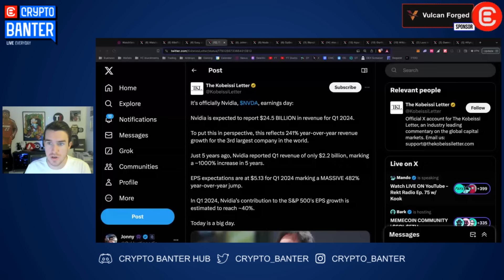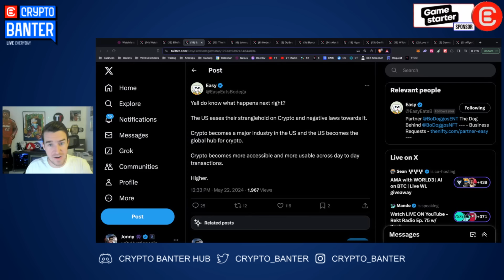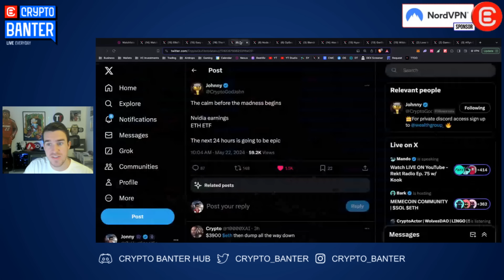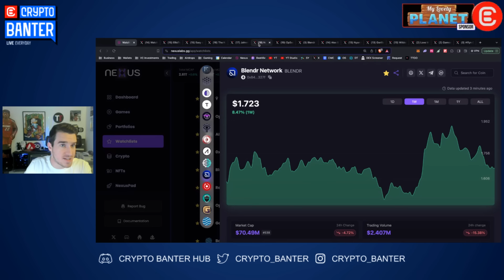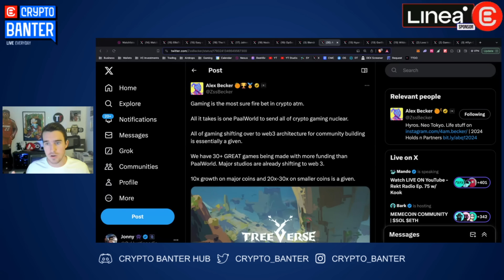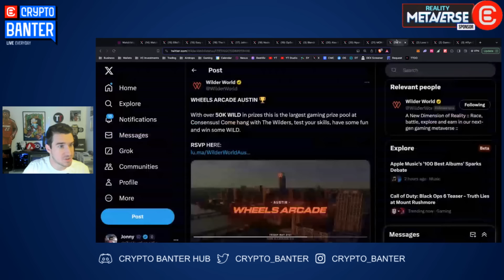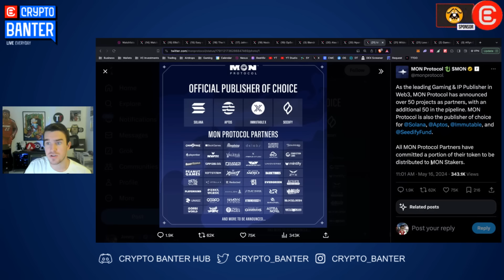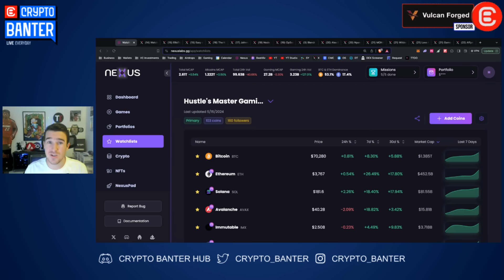These 5 Altcoins Will BEAT Nvidia!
Nvidia’s Year on Year earnings is ALMOST unbeatable! If you’re ready to take some AI altcoin trades that will way outperform Nvidia, join Hustle live!

🤑 $𝗚𝗨𝗠𝗠𝗬 - 𝟱 𝗘𝗔𝗦𝗬 𝗪𝗔𝗬𝗦 𝗧𝗢 𝗚𝗘𝗧 𝗬𝗢𝗨𝗥 𝗦𝗛𝗔𝗥𝗘 𝗢𝗙 𝗨𝗣 𝗧𝗢 𝟯𝟬𝟬𝗠 𝗜𝗡 $𝗚𝗨𝗠𝗠𝗬 𝗧𝗢𝗞𝗘𝗡𝗦 𝗔𝗜𝗥𝗗𝗥𝗢𝗣!!

✅ 𝗟𝗘𝗔𝗥𝗡 𝗟𝗜𝗙𝗘-𝗖𝗛𝗔𝗡𝗚𝗜𝗡𝗚 𝗧𝗥𝗔𝗗𝗜𝗡𝗚 𝗦𝗞𝗜𝗟𝗟𝗦 𝗙𝗥𝗢𝗠 𝗥𝗔𝗡 𝗔𝗡𝗗 𝗦𝗛𝗘𝗟𝗗𝗢𝗡!! 🔥

🔊 𝗞𝗲𝗲𝗽 𝗶𝗻𝗳𝗼𝗿𝗺𝗲𝗱 𝗼𝗻 $𝗚𝗨𝗠𝗠𝗬 𝗨𝗽𝗱𝗮𝘁𝗲𝘀!

🔥 𝗠𝗘𝗠𝗘 𝗦𝗧𝗔𝗞𝗜𝗡𝗚 𝗜𝗦 𝗛𝗘𝗥𝗘!! 𝗦𝗧𝗔𝗞𝗘 𝗬𝗢𝗨𝗥 $𝗚𝗨𝗠𝗠𝗬 𝗧𝗢 𝗘𝗔𝗥𝗡 $𝗕𝗔𝗞𝗘𝗦 𝗡𝗢𝗪 🤑
1️⃣ 𝗦𝘁𝗮𝗸𝗲 𝘆𝗼𝘂𝗿 $𝗚𝗨𝗠𝗠𝗬
2️⃣ ⁠Use your SOLANA wallet with your $GUMMY.
3️⃣ Stake your $GUMMY and earn points.
4️⃣ The more you stake the more points you earn.
5️⃣ Get $BAKED (When it launches)

3️⃣ 𝗪𝗔𝗧𝗖𝗛 𝗧𝗛𝗘 𝗦𝗛𝗢𝗪!!!

🔥 𝗗𝗘𝗕𝗥𝗜𝗗𝗚𝗘 - $𝟭𝗠 𝗜𝗡 $𝗚𝗨𝗠𝗠𝗬 𝗔𝗜𝗥𝗗𝗥𝗢𝗣 𝗧𝗢 𝗗𝗘𝗕𝗥𝗜𝗗𝗚𝗘 𝗡𝗘𝗧𝗪𝗢𝗥𝗞 𝗨𝗦𝗘𝗥𝗦!!!
Use the deBridge link below to swap from Solana to other chains and farm more $GUMMY airdrop exclusively for deBridge users!

📣 𝗛𝗼𝘀𝘁 & 𝗚𝘂𝗲𝘀𝘁 𝗖𝗵𝗮𝗻𝗻𝗲𝗹𝘀:
Host: Hustlepedia

𝗦𝗽𝗲𝗰𝗶𝗮𝗹 𝘁𝗵𝗮𝗻𝗸𝘀 𝘁𝗼:

🎵 DJ Send!t
- The Hustle song

⏱ 𝗧𝗶𝗺𝗲𝘀𝘁𝗮𝗺𝗽𝘀:
00:00 Huge AI News - Intro
01:53 Crypto Market Update
04:59 Nvidia Earnings News - AI Tokens To Buy
08:47 Gaming Will Start To Heat Up
10:00 Top Gaming Altcoins To Buy
14:22 Sponsorships